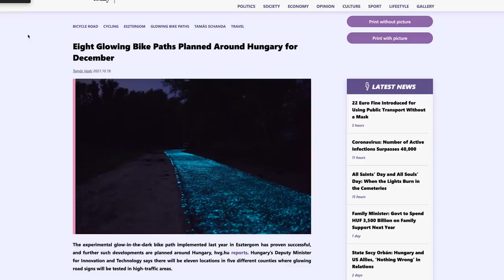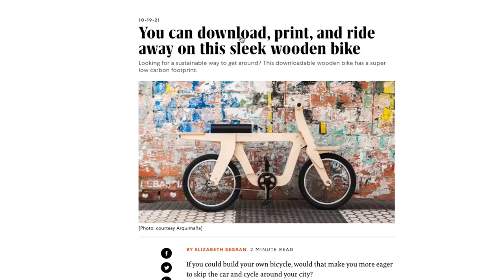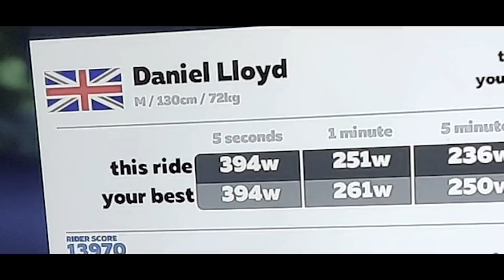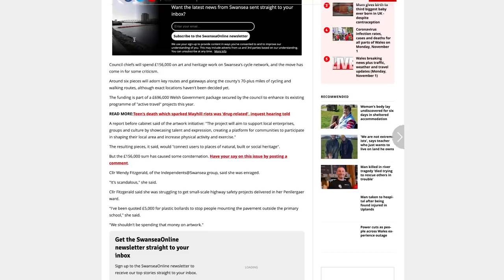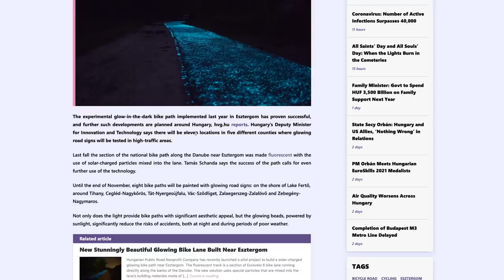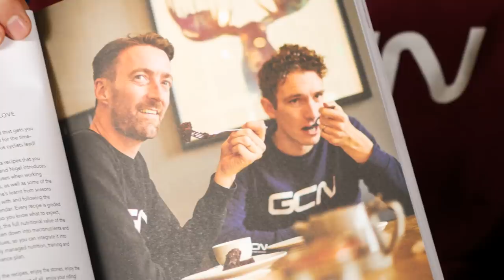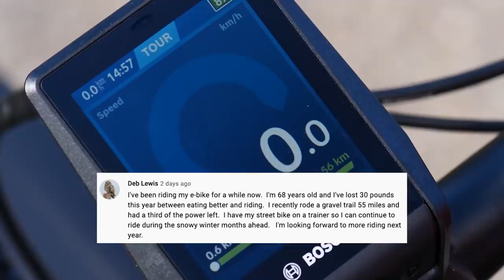Did "Deceptive Dan" CHEAT The Zwift Academy?! | GCN Show Ep. 460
This week on the GCN Show: Dan addresses his SHOCK e-doping scandal accusations (will he be forgiven?), an 83 year old legend is born, the UCI Track Champions League gets ever closer and Hungary installs glow in the dark bike lanes. Of course we’ve also got your weekly hit of GCN inspiration and hack or bodge, plus we announce the winner of our 3T Racemax frame giveaway.

Did Dan cheat or was it an honest mistake? Answers (and judgements) below 👇

ES_Something's Afoot - Experia.wav
ES_Harp Gliss 1 - SFX Producer.wav